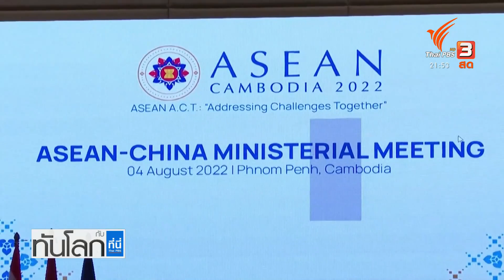อาเซียนอาจจะกดดันเมียนมามากขึ้น ผ่านฉันทามติ 5 ข้อ | ทันโลก กับ ที่นี่ Thai PBS | 5 ส.ค. 65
ในที่ประชุมรัฐมนตรีต่างประเทศอาเซียนครั้งที่ 55 ที่ประเทศกัมพูชา ตอนแรกก็ดูเหมือนจะคุยกันอย่างหนักเรื่องเมียนมา แต่พอถึงวงหารือจริง ก็ยังไม่มีผลอะไรชัดเจนนัก แต่อาเซียนแสดงท่าทีว่าจะต้องทบทวนเรื่องฉันทามติ 5 ข้อ